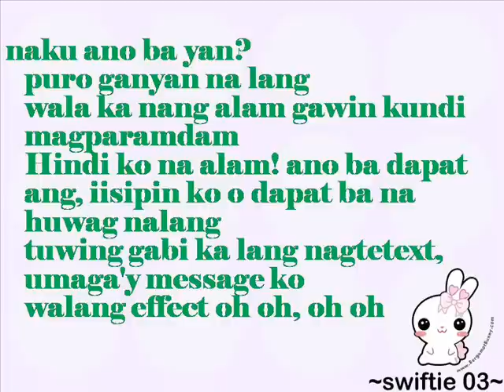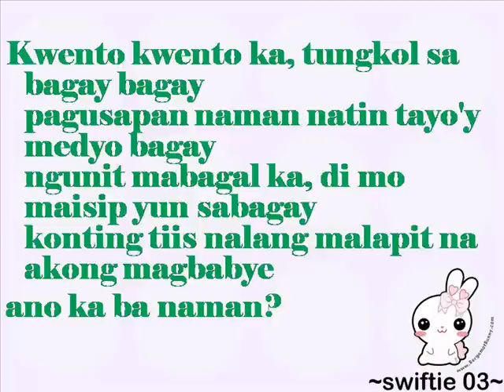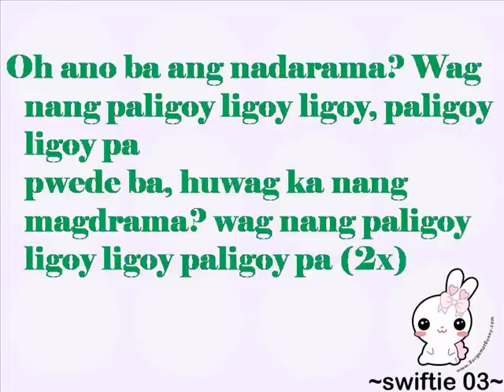Nadine Lustre - Paligoy - ligoy (lyrics)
Pa like po :)